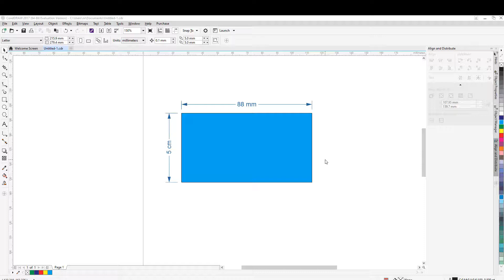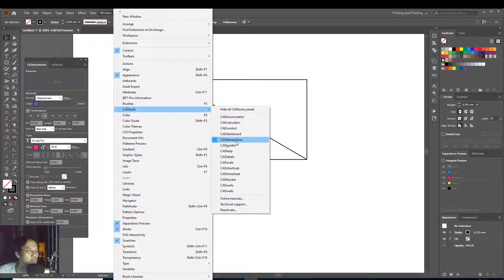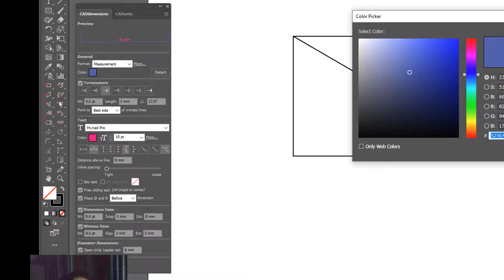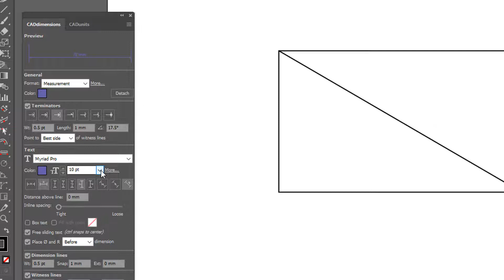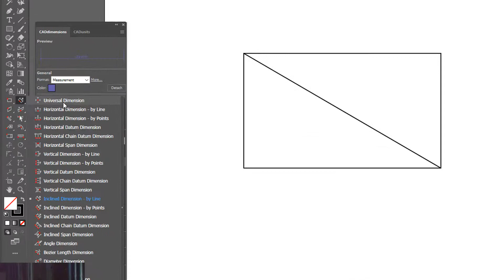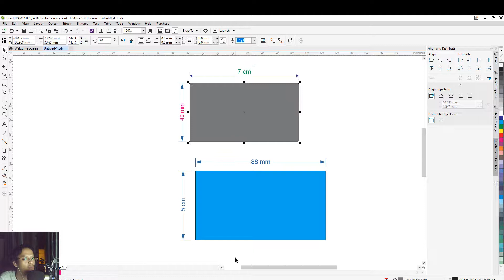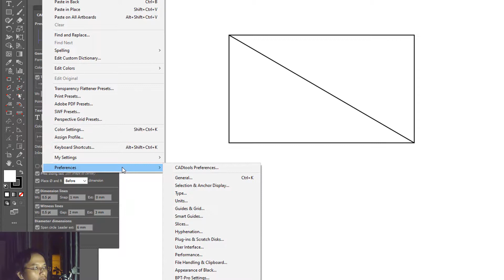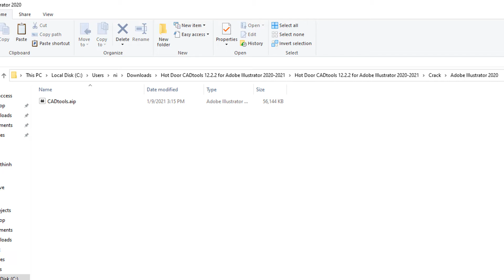Ghi chú kích thước nhanh trong AI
LINK DOWNLOAD
© Bản quyền thuộc về Trần Duy Nhật
© Copyright by Trần Duy Nhật ☞ Do not Reup